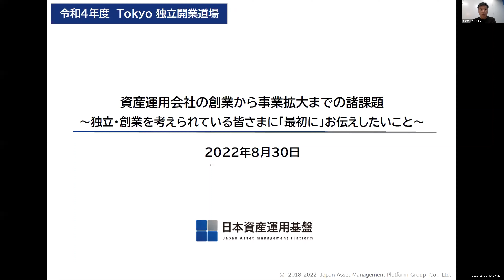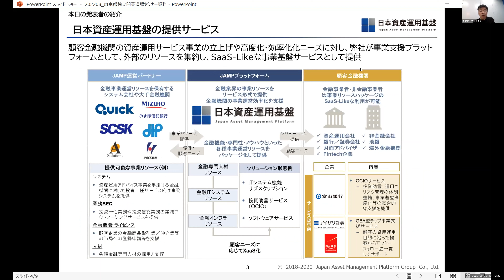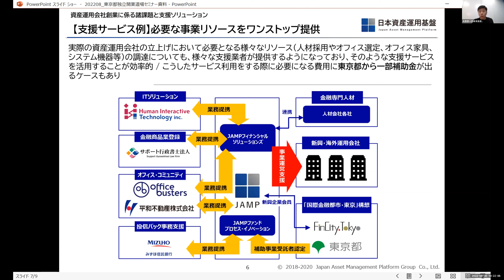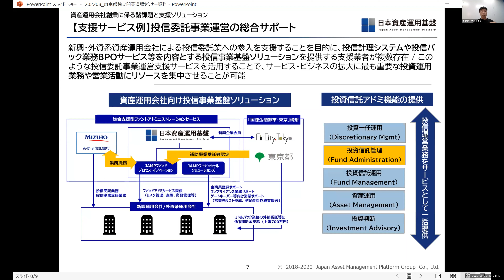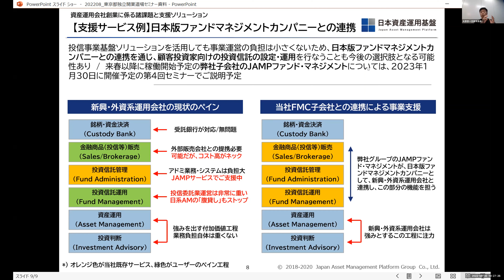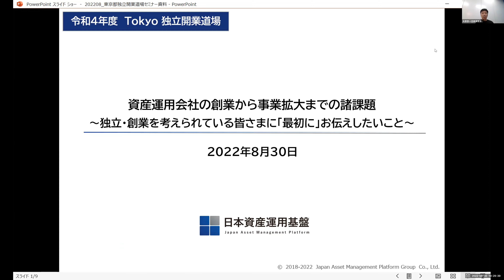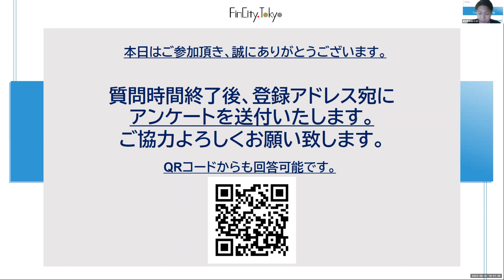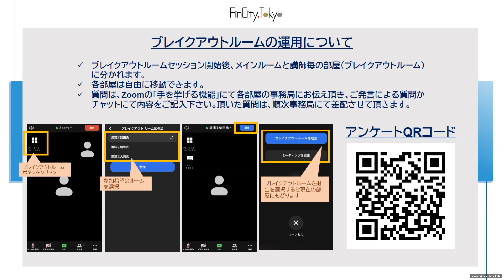令和4年度Tokyo独立開業道場 第1回‹講演③日本資産運用基盤 大原氏›